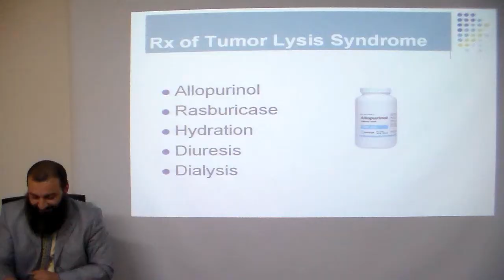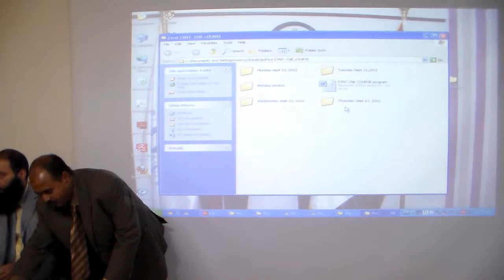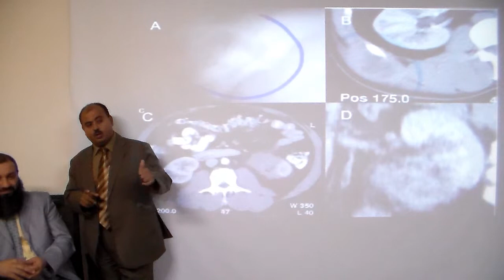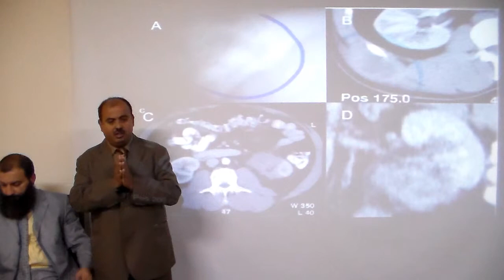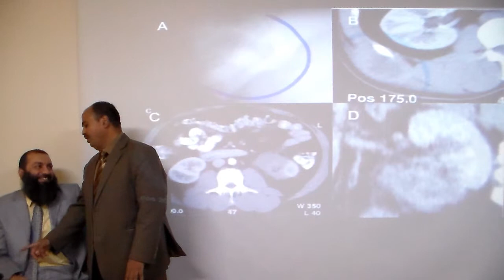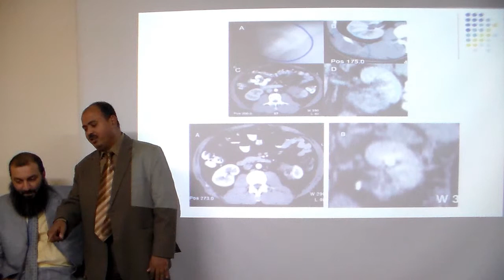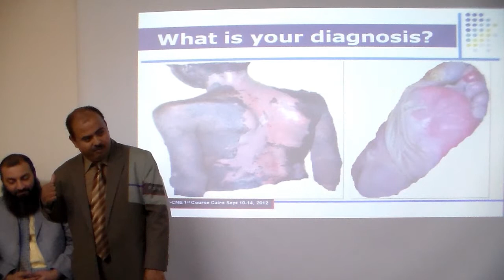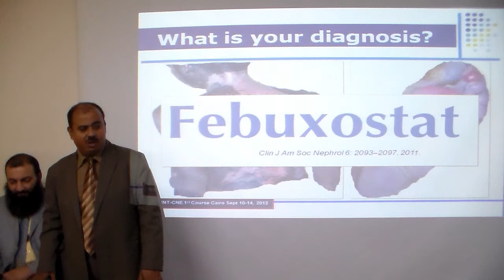Nephrololgy Prespectives in Oncology Discussion Dr Hussein Sheashaa